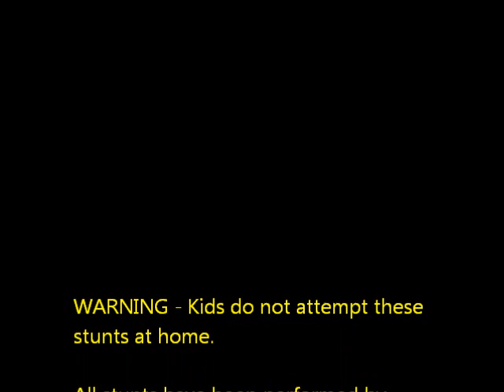Motorbike Fails in Akatarawa Forest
26 failed motorbike attempts on Romaniac's type steep hillclimbs in Akatarawa Forest, NZ.